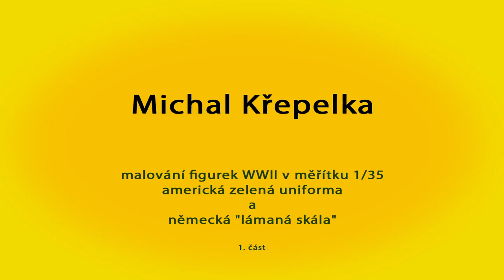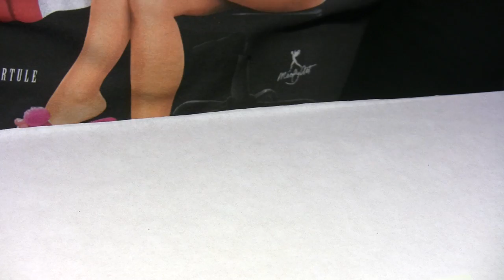Michal Křepelka - Malování figurek WWII 1/35 1.díl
Workshop z PanthersCupu 2012, na kterém Michal Křepelka předváděl postup malování figurek 1/35 WWII. Workshop se konal na každoroční výstavě plastikových modelů pořádané KPM Prosek Panthers na SPŠ Prosek.